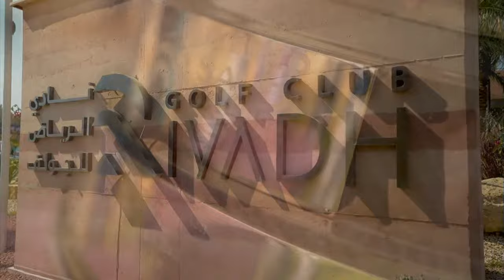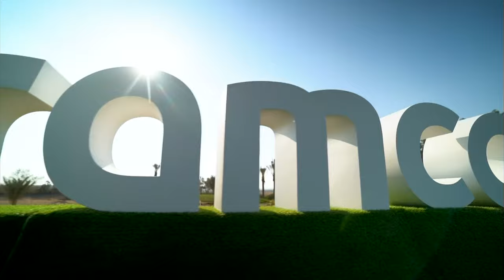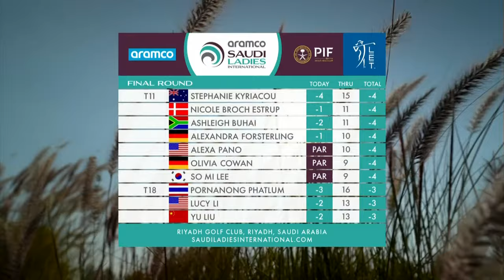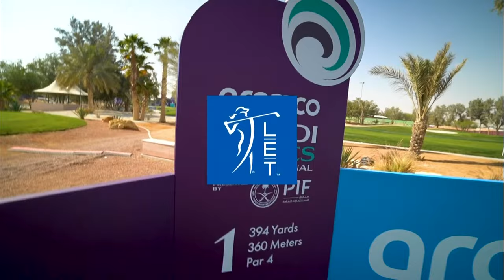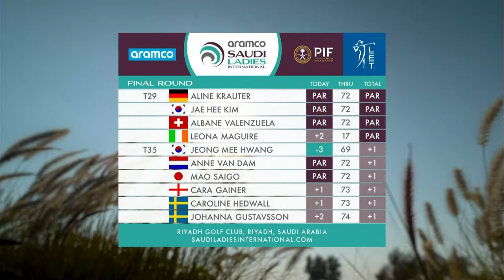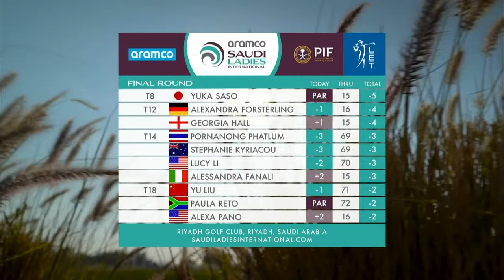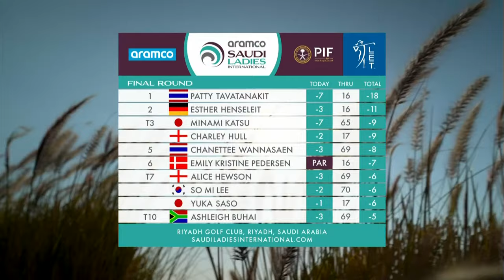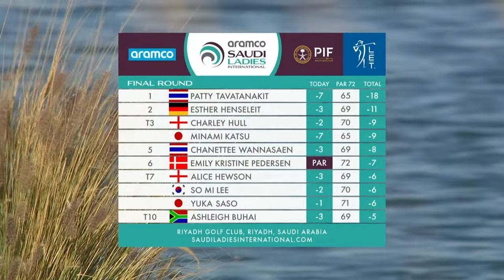LIVE | FINAL ROUND | ARAMCO SAUDI LADIES INTERNATIONAL